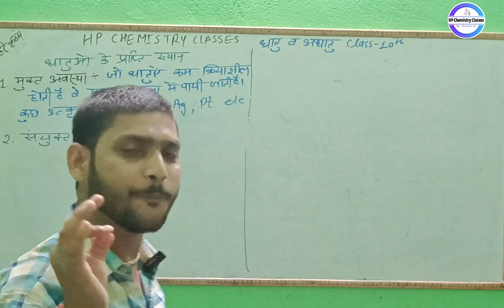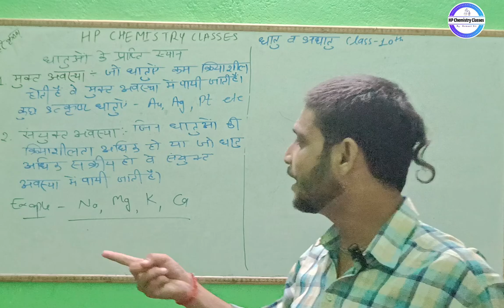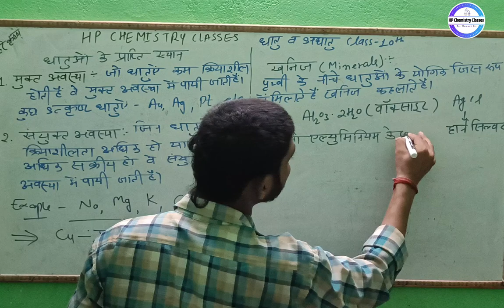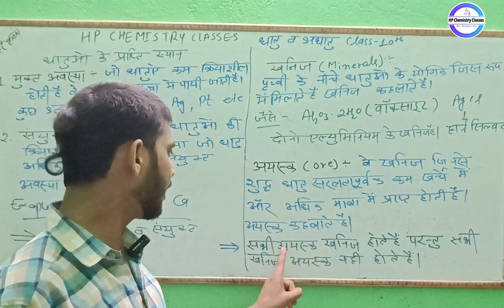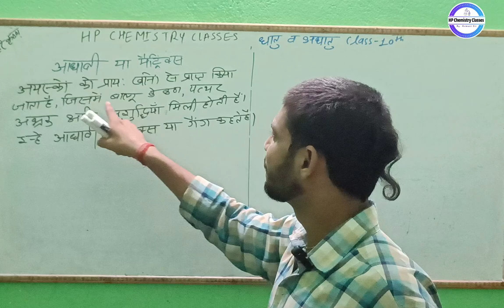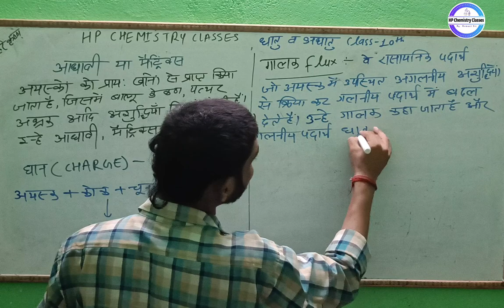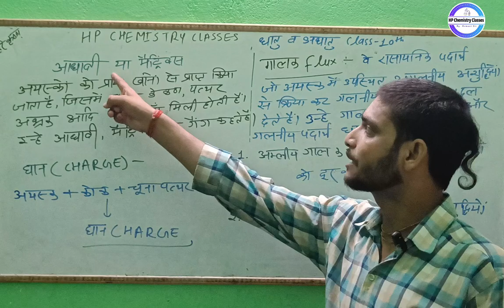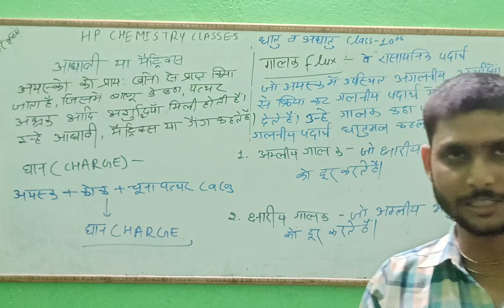class 10|| science||metal and Non -metal||lec05#खनिज एवं अयस्क||Flux||run by -Hemant sir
Part 2